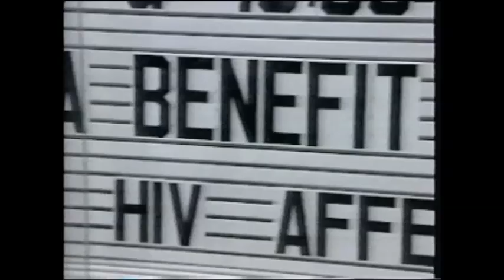pedro zamora MTV Real World Reunion